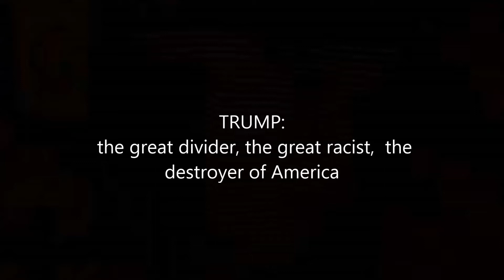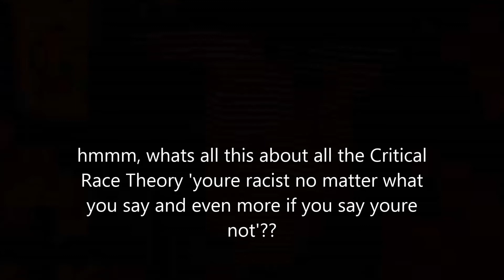TRUMP: Divider, Racist, Destroyer of America